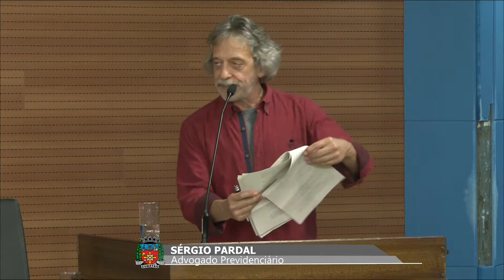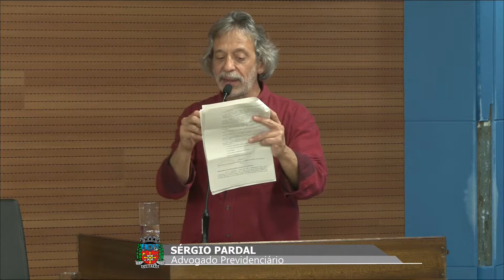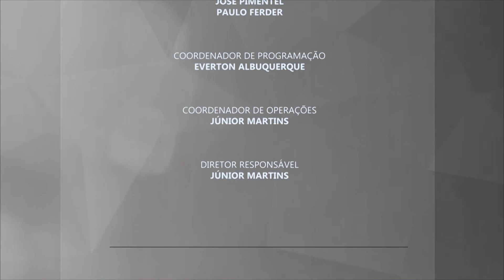Escola do Legislativo realiza palestra sobre Reforma da Previdência